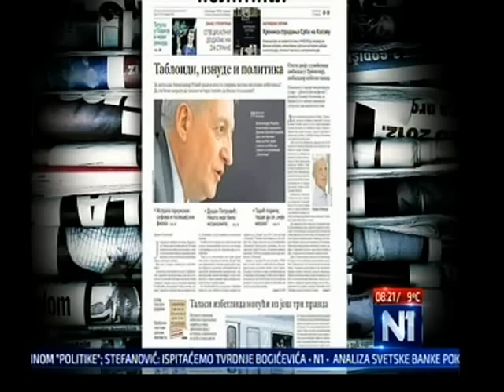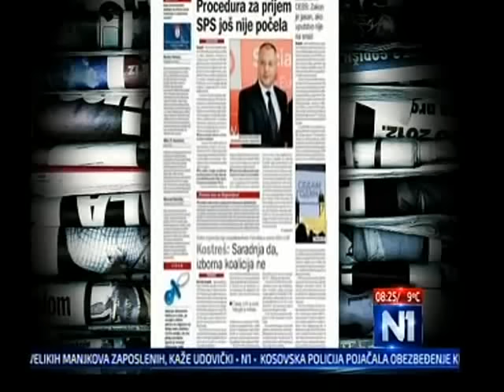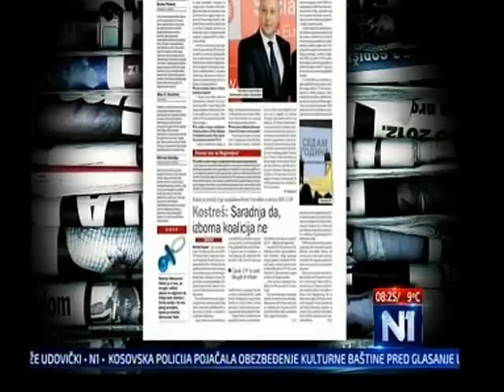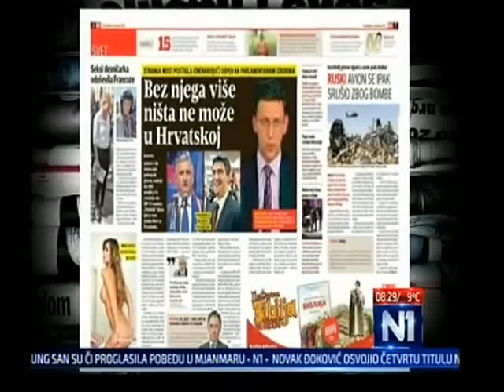Бошко Обрадовић на TV N1 у емисији ”Нови дан”